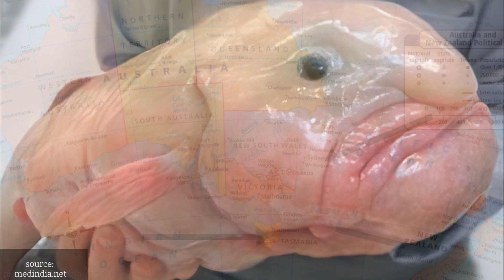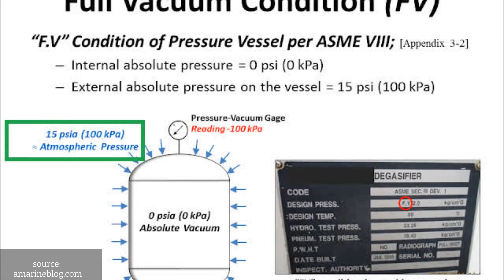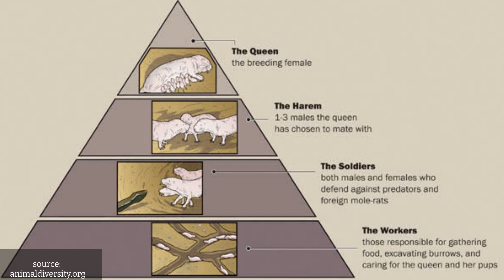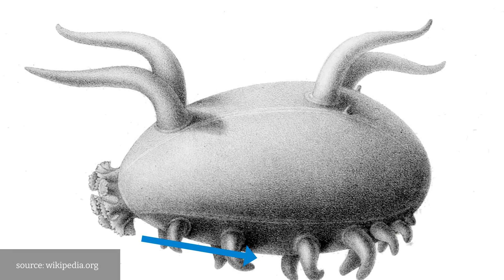15 Of The Weirdest Organisms That Exist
Get ready to explore some of the weirdest organisms on our planet. From glowing creatures of the deep sea to transparent beings that defy explanation, we'll delve into the incredible adaptations these organisms have developed to survive in their environments. Despite their bizarre appearances, these creatures play important roles in the web of life on Earth. In this video, we'll discover some of the most unusual creatures that nature has to offer and learn more about their fascinating characteristics.

FactsnMore Channel was founded with one purpose only: to make it easier for people to find answers to common and not-so-common questions about our beautiful world!
We appreciate every one of you and hope to keep you entertained while learning a thing or two!